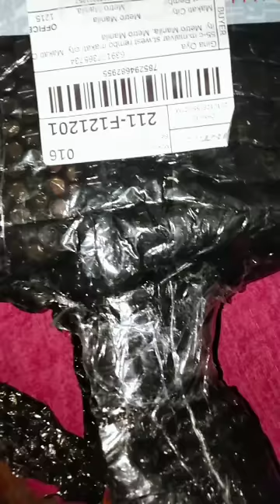palpak na nmn order ko pero ok narin Kasi nabasag Yung hawakan Ng kawali ko hssssst..grbe.Lage lang.